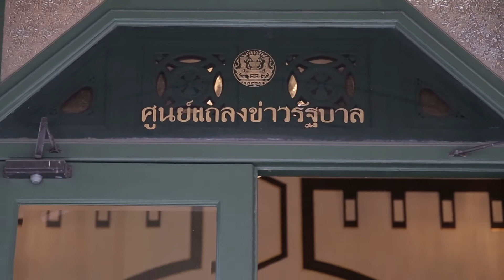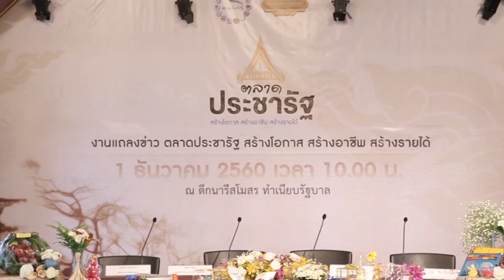ปลากระพงยักษ์ ฟาร์มขาวผ่อง